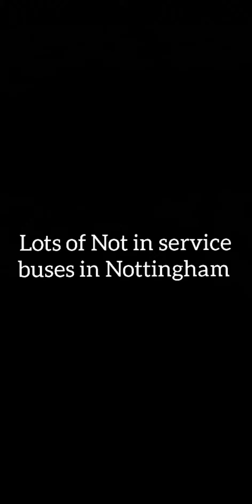Lots of Not in service buses in Nottingham